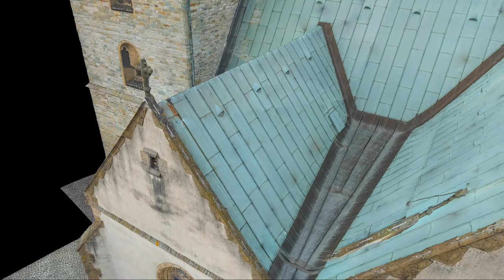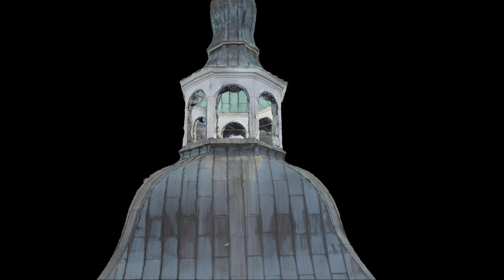UAV 3D scanned Church as textured Mesh - 3D Drohnenscan einer Kirche via Photogrammetrie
This is a short clip from a 3D textured mesh, scanned by UAV and calculated with photogrammetry software. This shown church includes very high resolution textures, is georeferenced and optimized for architectural inspections to.